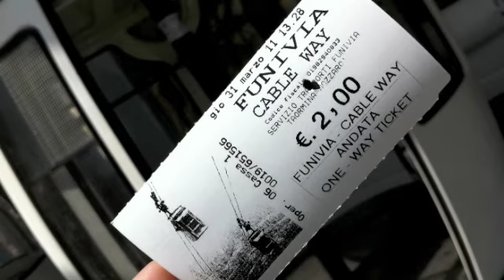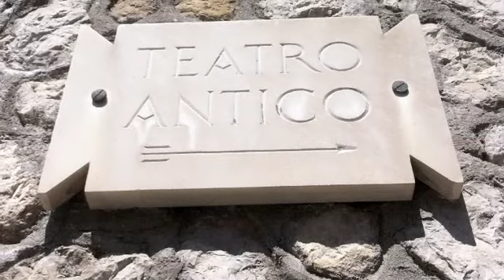Sicily - Taormina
Strolling through the gorgeous towns of Taormina and Castelmola in Sicily, Italy.
Including site inspections of the fabulous Hotel Villa Sant'Andrea (which was preparing to open for the season) and the modern and trendy Hotel Imperiale.